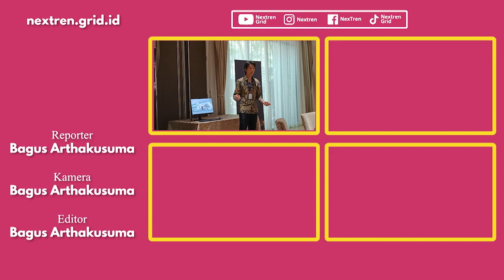Rencana ASUS Untuk Kontribusi Lebih ke Indonesia | NextLive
Creator : Bagus Arthakusuma
Vidio : Bagus Arthakusuma
Editorvidio : Bagus Arthakusuma